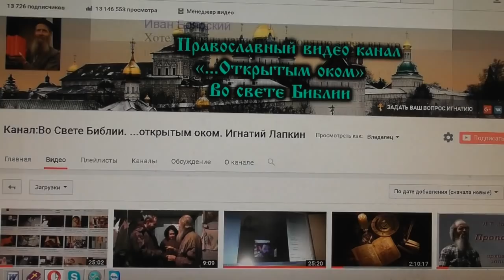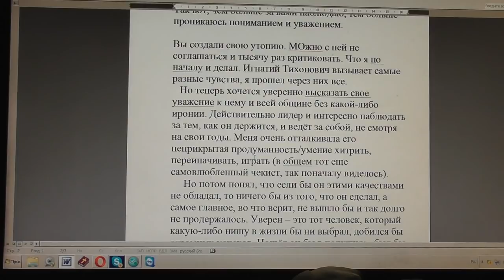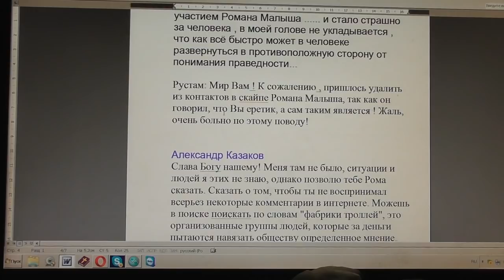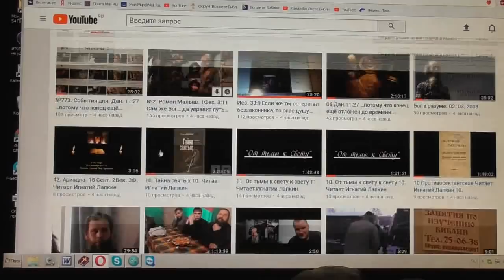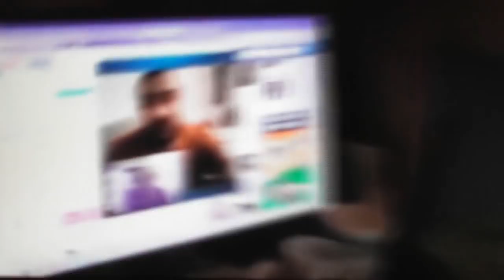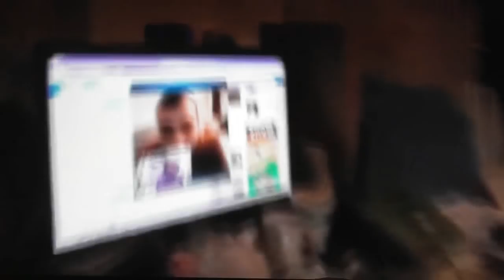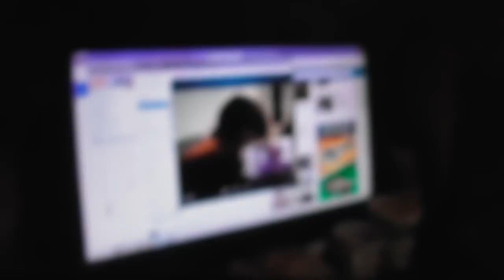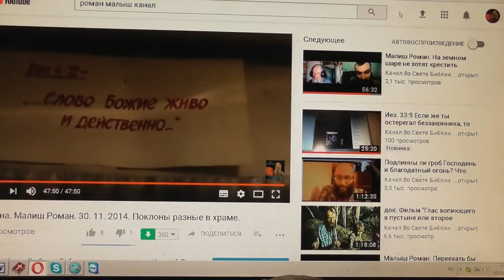№783. События дня. Мф. 24:4. Иисус сказал им в ответ: берегитесь, чтобы... 04. 02. 2018